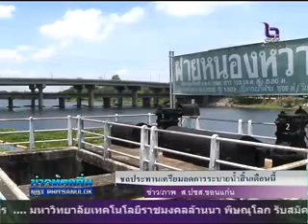อุทัยธานี แล้งอากาศร้อน เฉาะตาลขายรายได้ดี